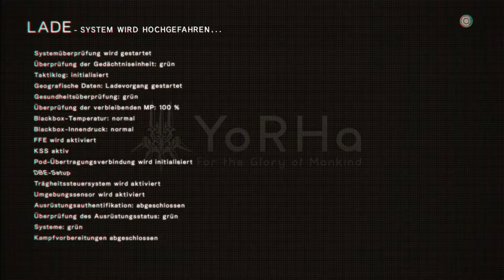NieR: Automata - Episode 11 Ailiens, der 3. Pod und eine Kampfarena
Wenn ihr wissen wollt was ich gerade mache und um generell auf dem laufenden zu bleiben folgt mir einfach auf Twitter

Wenn ihr Live dabei sein wollt wie ich die LPs aufnehme oder andere Hype Projekte nur für Twitch mache dann dann schaut doch einfach mal rein